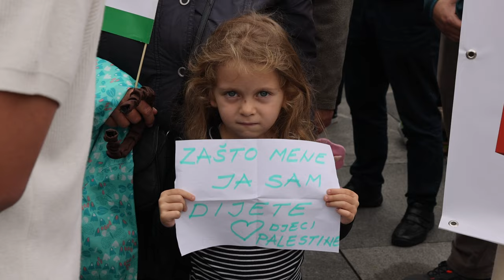Skup podrške narodu Palestine održan u Sarajevu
Oko dvije tisuće ljudi okupilo se u nedjelju u Sarajevu na skupu potpore Palestini koji je organizirala palestinska zajednica u BiH.